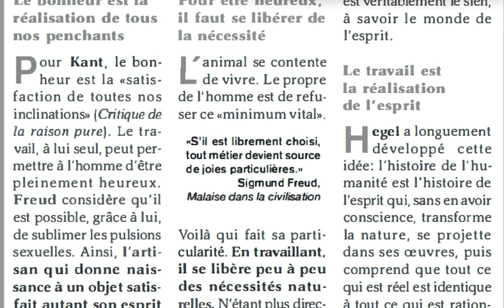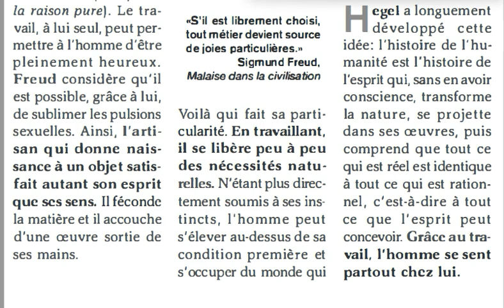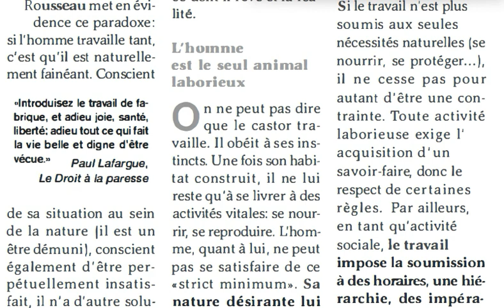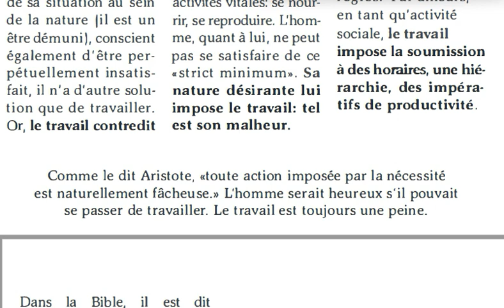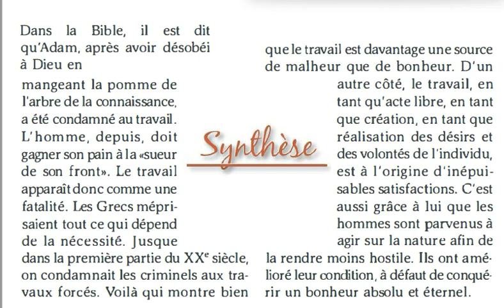Dissertation: Le travail peut-il nous rendre heureux ? (philosophie)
Merci de m'indiquer dans les commentaires les erreurs de lecture (lapsus, liaisons inopportunes, etc.). Désolé. Aidez-moi à progresser. Merci pour l'attention portée à la chaîne. Bien à vous. Dissertation: Le travail peut-il nous rendre heureux ? (philosophie)